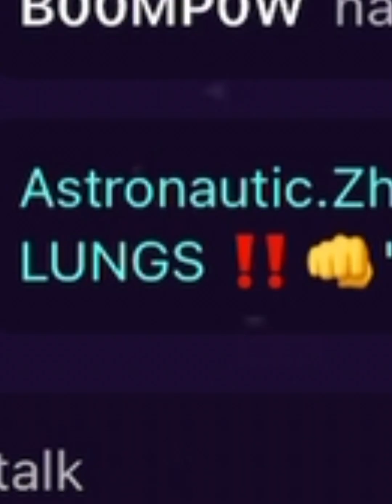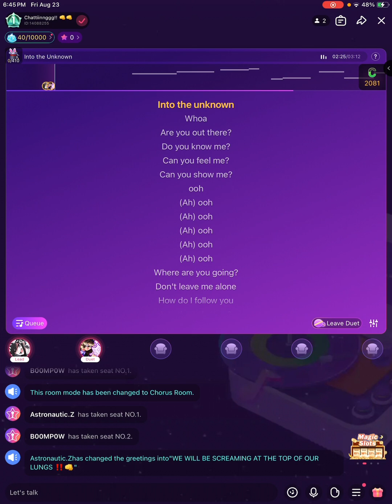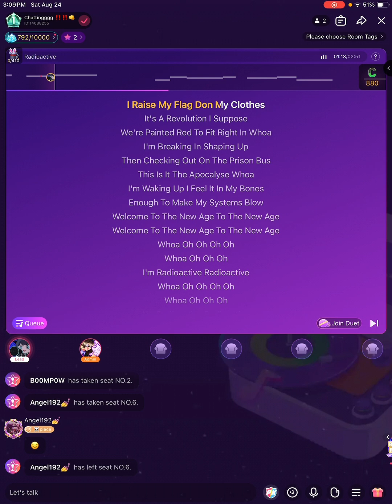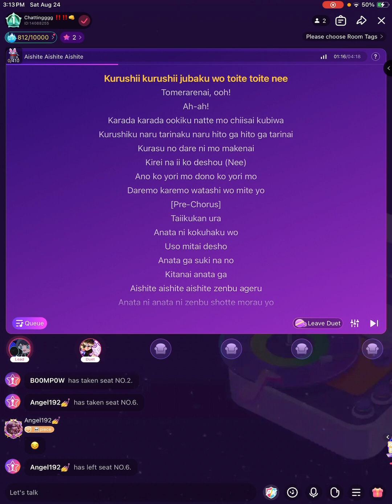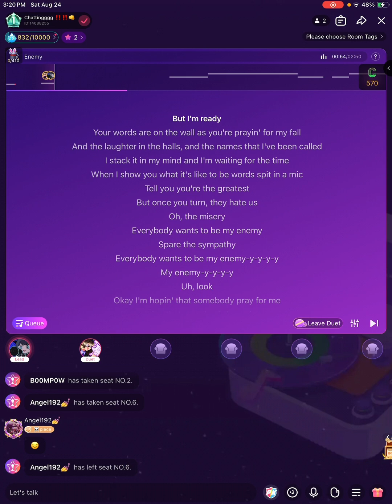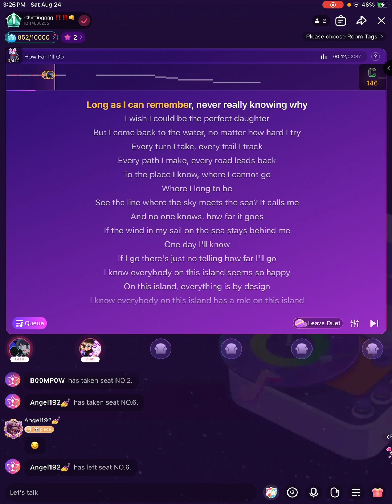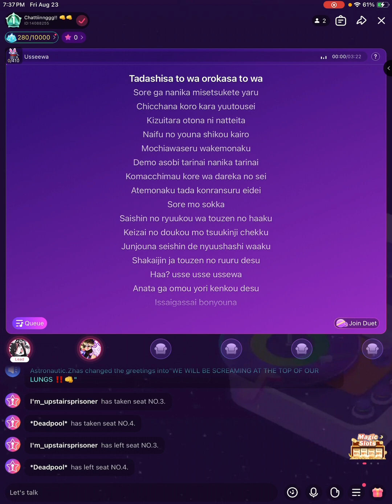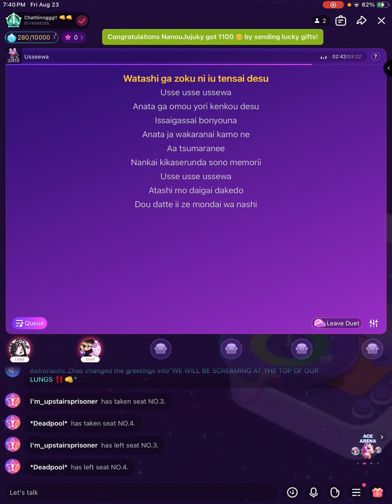Wow... What a Night.. 😰 SCREAMING ON STARMAKER!!!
Hey y'all what's up, I'm Sammy. I hope y'all enjoyed this video!! I spend a lot of hours making this video and I'm really proud to be able to share my stuff with people on YouTube!

Azzurra is a small artist who wants to become famous one day. She's trying to upload videos every now and then so it'd help her a lot if you go and support her!